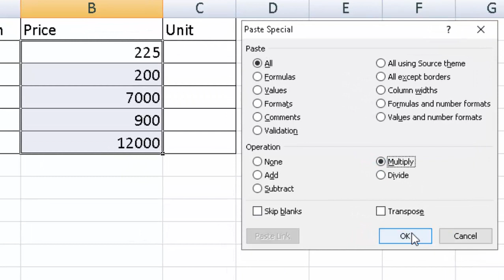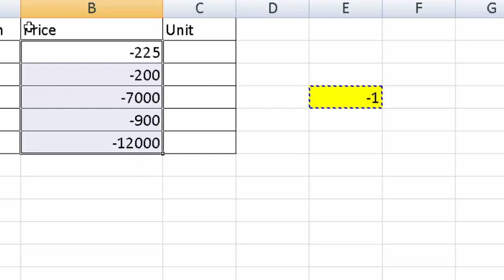How to convert positive number into Negative in Microsoft Excel@COMPUTEREXCELSOLUTION